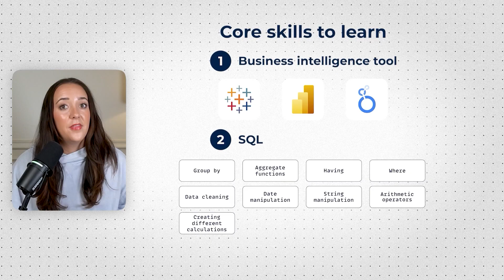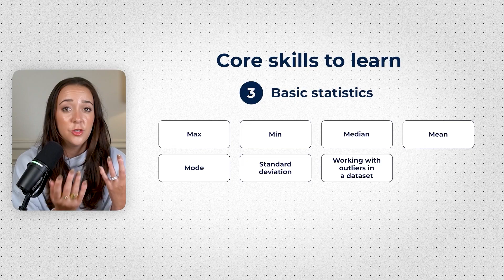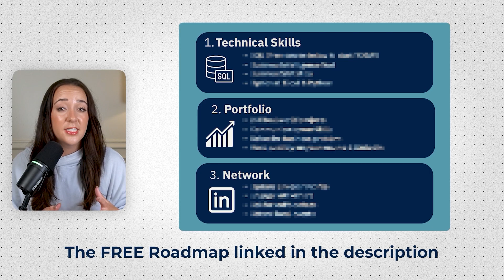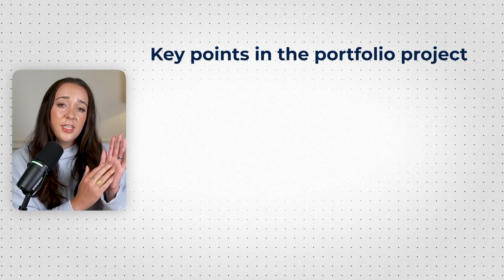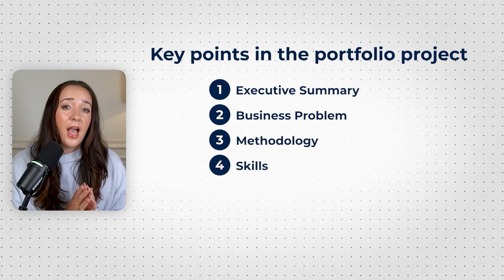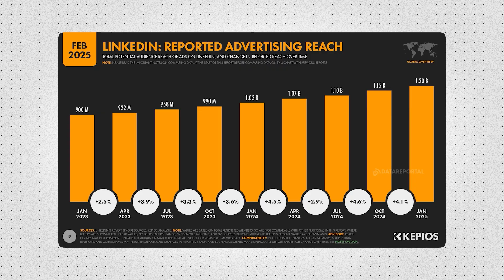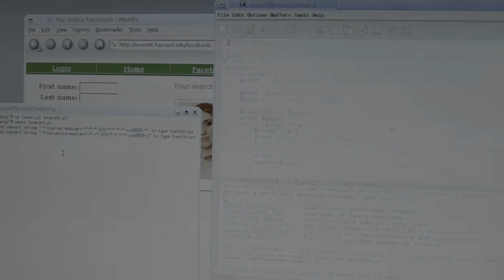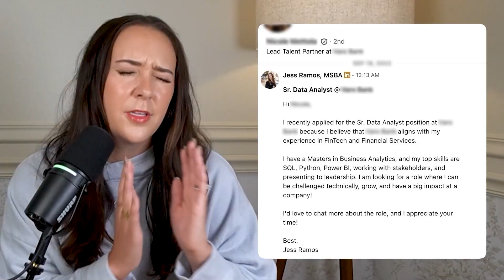Data Analyst Roadmap 2026 | The NEW Way To Become a Data Analyst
In this video, I'm sharing exactly what it takes to break into data analytics in 2026 - and trust me, it's way different from when I started. I've worked in tech for years making six figures, and I'm breaking down the three essential things you need to land your first data analyst role: the technical skills that actually matter (hint: SQL is non-negotiable), how to build a portfolio that gets you interviews, and my secret networking strategy that most people skip. If you're feeling overwhelmed by all the requirements out there, this video will simplify everything and show you the exact path forward.

Chapters

00:00 - The Dramatic Shift in Data Analytics Job Requirements
00:48 - The New Skills That Actually Work
04:35 - My Updated Portfolio Strategy That's Working
7:02 - Networking: The Secret Sauce You Can't Skip
10:01 - Why Becoming a Data Analyst in 2026 Is Still Worth It